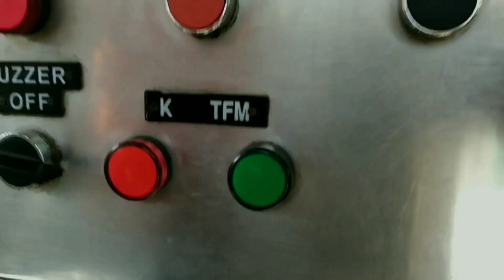UPDATE!! - Perlintasan kereta api Kebulusan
Nomor PJL    : 555
Petak Jalur    : Soka - Sruweng
Rambu Stop  : ada
Rambu Akrepur : ada
Jumlah jalur  : 2
Jumlah Palang : 2
Sirine              : Alarm Indonesia
Merk Palang : Nederlandse MachineFabriek Alkmaar
Pabrik Palang : Nederlandse MachineFabriek Alkmaar
Lampu Tambahan : tidak ada
Model Palang : Alkmaar MO
Camera       : Asus
Co-Cast       : --

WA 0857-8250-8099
FB Muhammad Alif Rahza

( Alif Rahza )

Selamat menyaksikan.